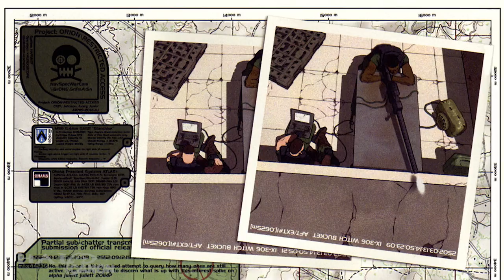Leader Profile: Avery Johnson - Halo Wars 2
The original badass of the Halo Universe, Johnson returns from the grave (non-canon, of course) to kick Banished ass.